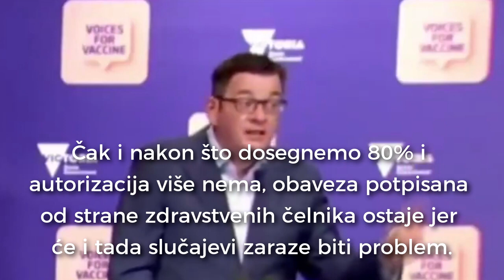Premijer Viktorije: "Ako niste cijepljeni, ne možete raditi."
ili inbox FB stranice: Banovina Horosan

Western Union (primatelj: Marko Francišković)
ili putem Hrvatske pošte